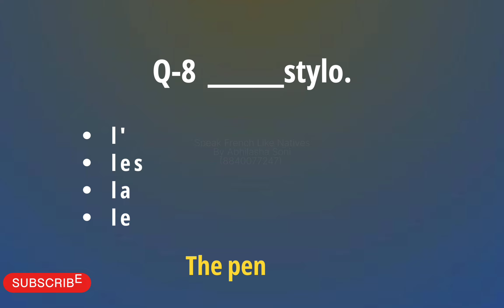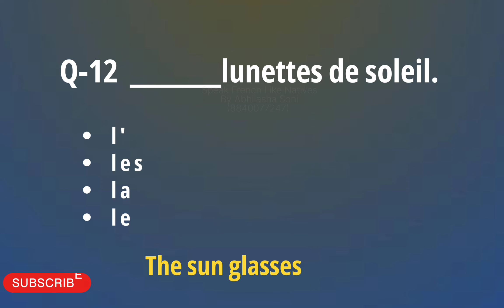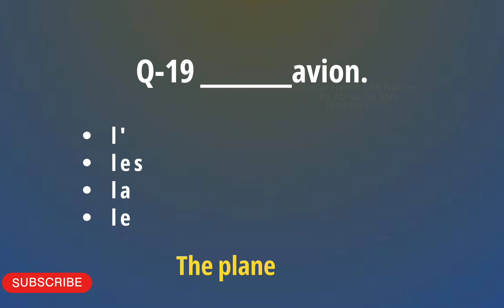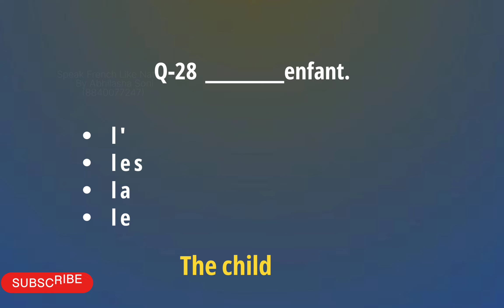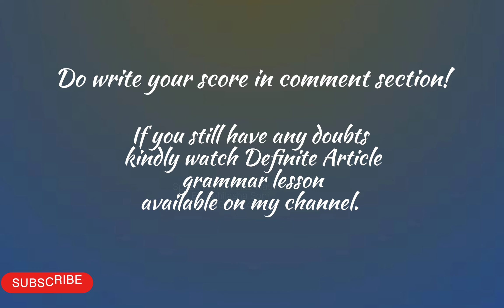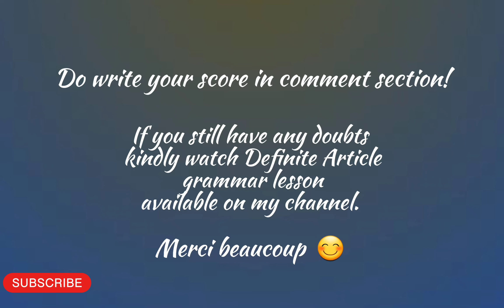Definite articles test in french | definite articles quiz in french